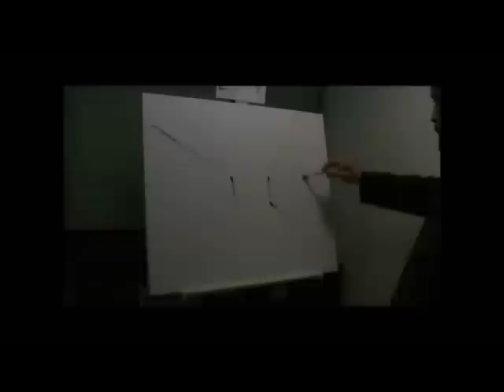Memoria de ideas y pintura.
Video resumen y obra periodo 2003/2012
de Manuel Aparicio
Musica de Ludovico Einaudi